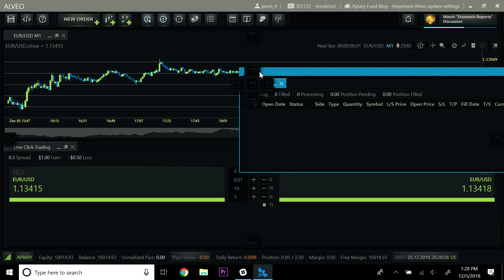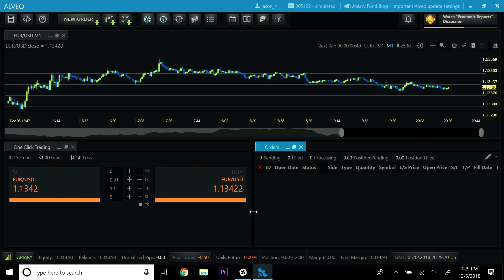Alveo Tips: Docking chart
Join Jason as he discusses how to dock and move charts and other screens you may have on your Alveo.  Also, let us know what other tips and tricks in Alveo you want to know how to do and we'll show you how to optimize your Alveo platform!

More trading education!

Connect with the Apiary Fund!